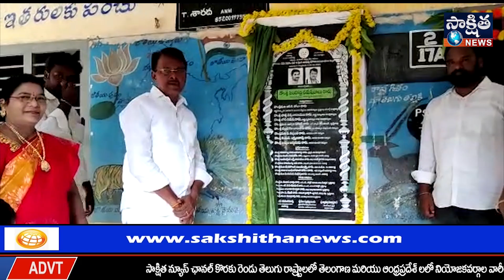నాడు-నేడు రెండవ విడత పనుల శంకుస్థాపన ప్రారంభోత్సవ కార్యక్రమంలో పాల్గొన్న ఎమ్మెల్యే సింహాద్రి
అవనిగడ్డ మండల పరిధిలోని 7వ వార్డులో గల జిల్లా పరిషత్ హై స్కూల్ నందు(16 లక్షలు),9 వ వార్డులోని మండల పరిషత్ పాఠశాల నందు (12 లక్షలు),3వ వార్డులో గల మండల పరిషత్ ప్రాధమిక పాఠశాల నందు(12 లక్షల వ్యయంతో) రెండవ విడత నాడు-నేడు పనుల శంకుస్థాపన ప్రారంభోత్సవ కార్యక్రమంలో పాల్గొని పూజ కార్యక్రమం నిర్వహించిన అవనిగడ్డ శాసనసభ్యులు సింహాద్రి రమేష్ బాబు గారు..

ఈ కార్యక్రమంలో అవనిగడ్డ జడ్పీటీసీ చింతలపూడి లక్ష్మీ నారాయణ(లచ్చి),అవనిగడ్డ ఎంపీపీ తుంగల సుమతి, నియోజకవర్గ అధికార ప్రతినిధి సింహాద్రి వెంకటేశ్వరావు,కో ఆప్షన్ సభ్యులు షేక్ నజీర్ బాషా, ఉప సర్పంచ్ గాజుల జయ గోపాల్(గోపి),స్థానిక వార్డు మెంబెర్లు,ప్రభుత్వ అధికారులు పాల్గొన్నారు..